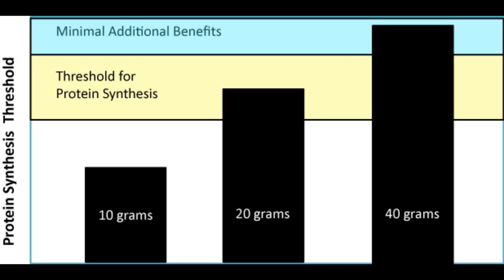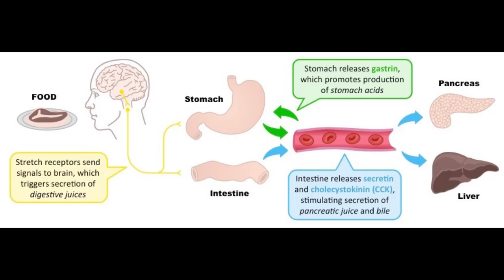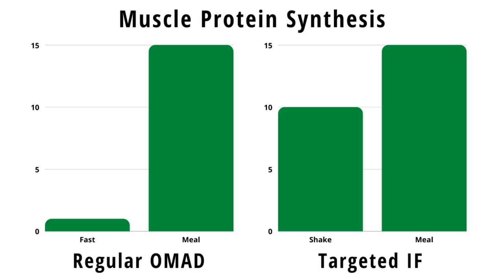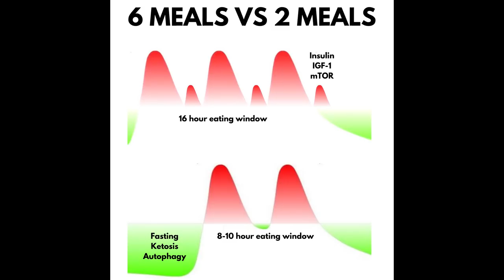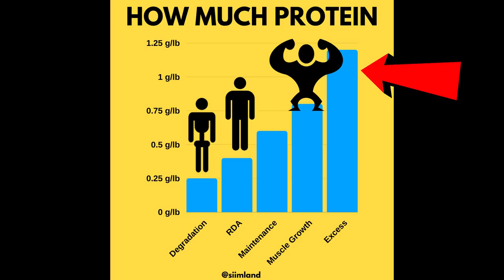How to Build Muscle One Meal a Day